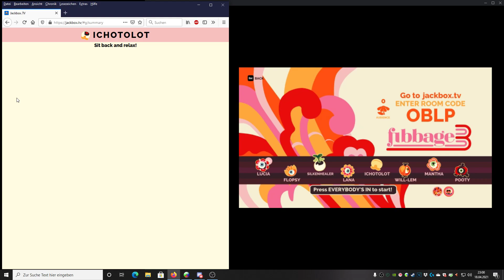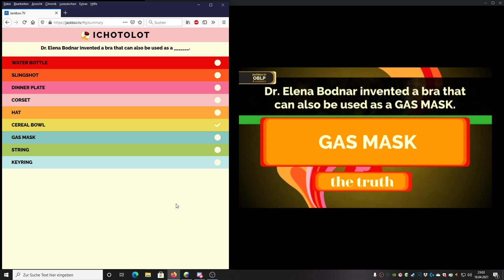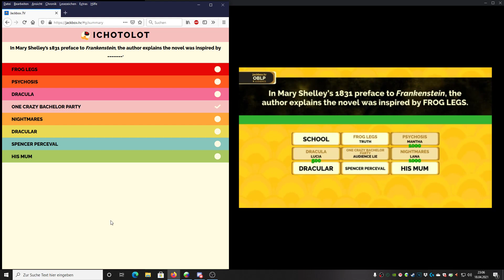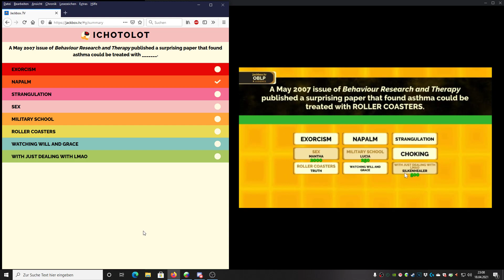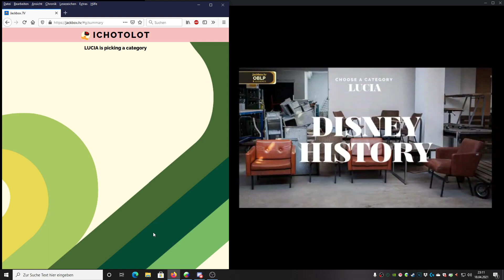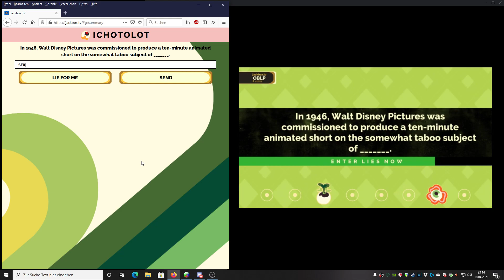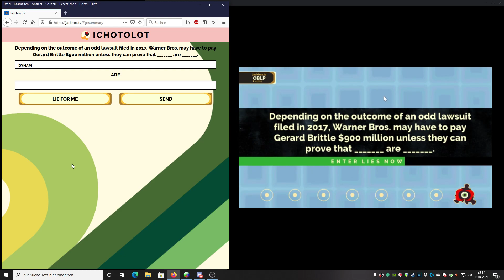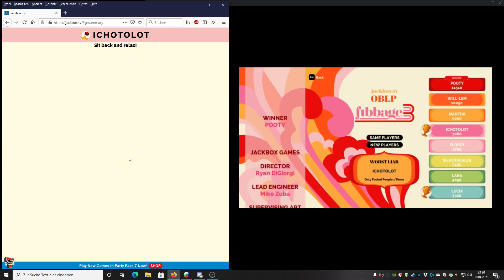Jackbox Party Pack [Session 9 Part 8]